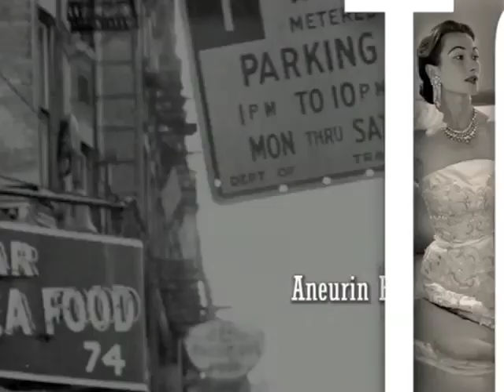We'll Take Manhattan and Not Another Happy Ending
Director John McKay talks about his new project with Karen Gillan, charming indie comedy Not Another Happy Ending

Twitter: follow us at: @NAHappyEnding